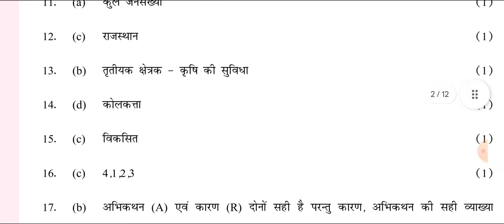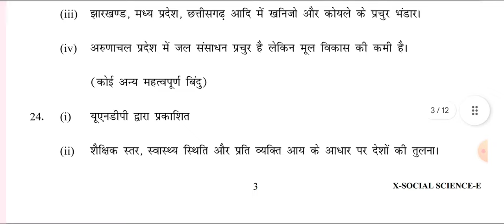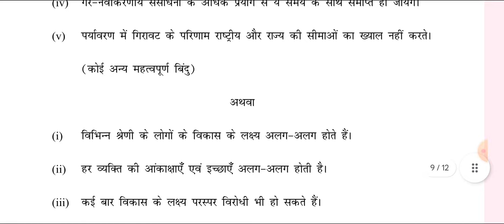SOCIAL SCIENCE CLASS 11 | MARKING SCHEME/ANSWER KEY | EVENING SHIFT | 26/09/23